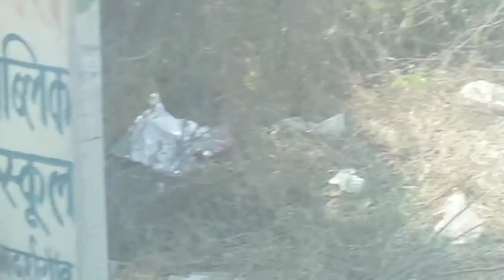कुत्तों का समूह@dog group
❤️आप सभी गाय,भेड़, बकरियों आदि जानवरों का समूह देखेंगे लेकिन कुत्तों का इतना बड़ा समूह नहीं ❤️